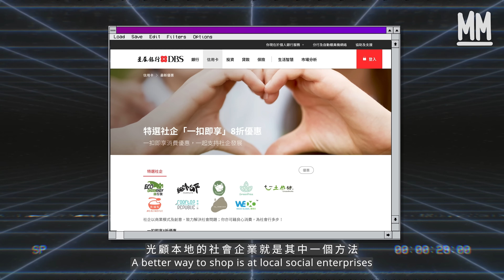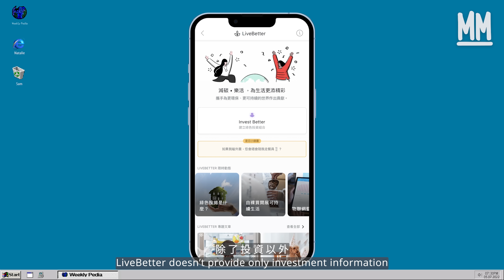【綠色消費、投資 實踐可持續生活】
「可持續發展」成為近年備受熱捧嘅關鍵詞，呢個唔單止係國家之間嘅承諾、企業社會責任，有冇諗過，就算係你同我平日嘅消費、投資，一樣可以實踐可持續發展？

DBS致力同大家一齊成就 A Better World：由鼓勵消費者到本地社企添置日常必需品，到設計手機App畀置業人士隨時隨地購買綠色理念物業，更推出一站式可持續發展數碼平台 LiveBetter，畀你直接喺App買賣ESG基金，連投資都可以Invest Better！